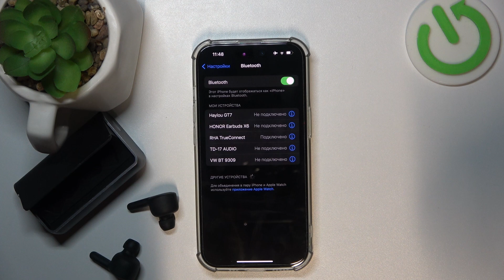RHA TrueConnect | Как к айфону подключить наушники RHA TrueConnect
Для того, чтобы к айфону подключить наушники RHA TrueConnect, внимательно ознакомтесь с этим видео. Узнайте, как к айфону подключить наушники RHA TrueConnect, в этом видео. Выполните несколько простых действий для подключения наушников RHA TrueConnect к айфону.

Как к айфону подключить наушники RHA TrueConnect? Как выполнить сопряжение с айфоном на RHA TrueConnect?